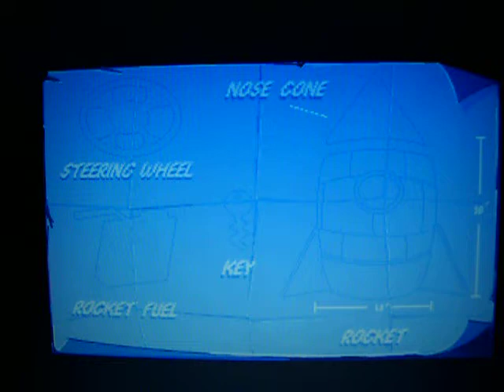Putt-Putt Goes To The Moon - Putt-Putt Meets Rover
When an unstable bridge collapses, Putt-Putt falls into the moon goo.
then all of a sudden a car named Rover comes to his rescue. Rover says he was left behind after he was brought to the moon by astronauts. Putt-Putt and Rover find a space rocket that's missing a few parts. it also cost 10 glowing moon crystals.